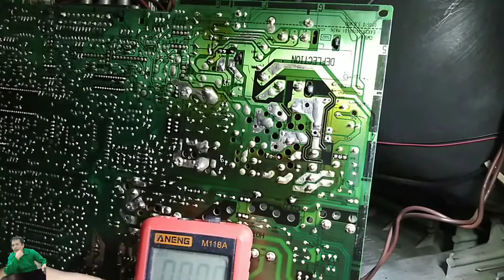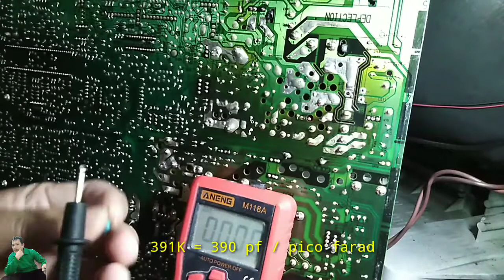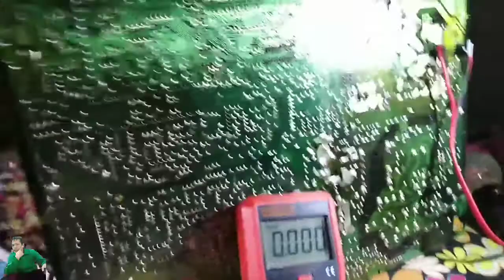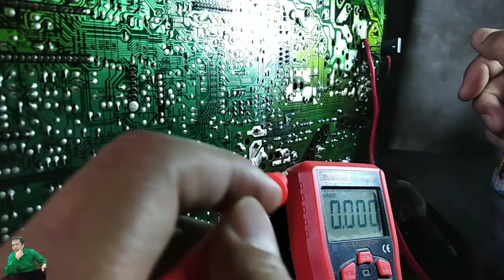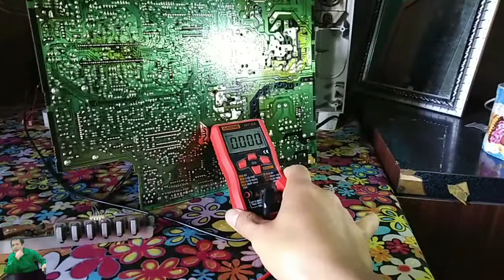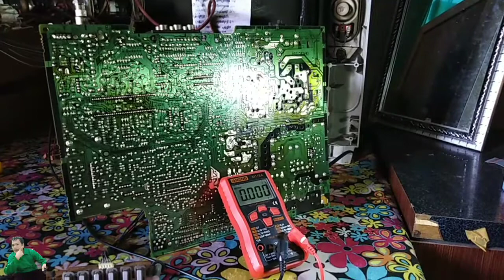TV LG Keluar Asap R Fuse Ke B+ Terbakar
Hai temen2 semua.
pada kali ini kami dapat servisan yang kata usernya bahwa tv nya keluar asap. setelah diperiksa ternyata benar ada Resistor Fuse yang 115v arah ke B+ Playback mengeluarkan asap dan terbakar. ternyata penyebab nya adalah terjadi short di bagian Tr horizontal dan kapasitor disekitar Tr tersebut diganti serta R fuse dan elko 220mf 160v di ganti kondisi sudah normal ...
yuk saksikan videonya semoga bermanfaat.